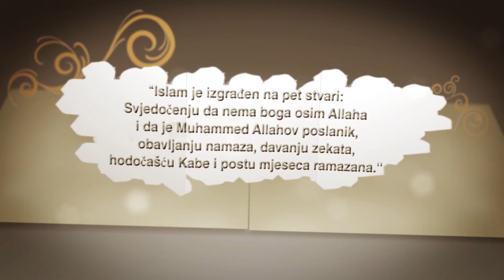ISLAMSKI ŠARTI - Zekat na goveda - dr. Emir Demir